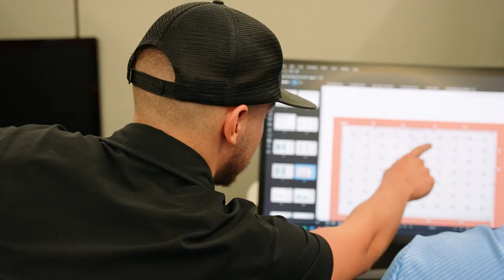Lonestar Integrated Solutions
Lonestar Integrated Solutions focuses on Water/Wastewater, EV Charging, and Value-Added Services. Our team has the experience and expertise to solve your biggest challenges!